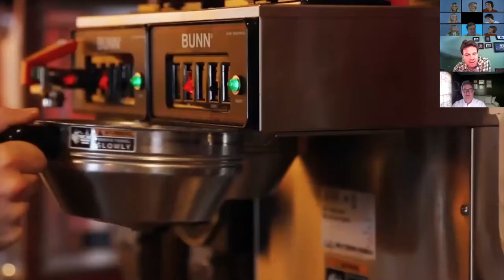EmailGeeks Coffee S2E6 - Unbreakable Heritage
Thanks for joining us for the sixth episode of EmailGeeks at Home Drinking Coffee Season 2! This week we're joined by Margaret McMullan, author of nine award-winning books, including her new memoir, Where The Angels Lived: One Family’s Story of Loss, Exile, and Return.

Feel free to grab a cup of coffee, tea, water, or whatever else floats your boat and join in on the fun!

If you need a high quality vessel for your beverage of choice, check out the official mug provider of EmailGeeks at Home Drinking Coffee, Two Ridges Pottery